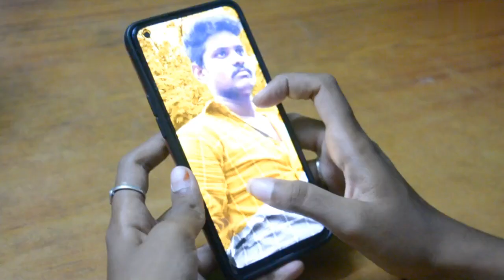NIZHAL - Trailer | SIBI RAJASEKARAN | NITHIYANDHAN | DHIVAGAR | DHARANI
JESUS PRESENTS

SCRIPT AND DIRECTOR: SIBI RAJASEKARAN.

       SPECIAL THANKZ
  RAJASEKARAN. M
HUSSAIN BEE. R
NITHIYANADHAN. R
ANGEL PREETHI. R
VASANTH SIMIYON. R

FLIM TEAM MEMBERS
VFX : VASANTH SIMIYON. R
MUSIC SIBI RAJASEKARAN.

CAST
DHIVAGAR
DHARANI
GOPI
PRAKASH
MOULANAO
RAMYA
PRIYA